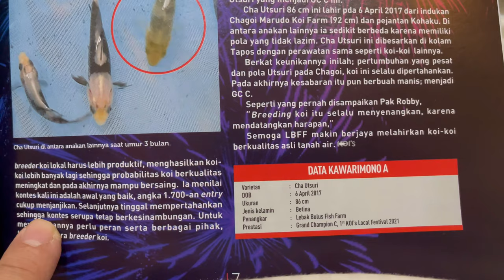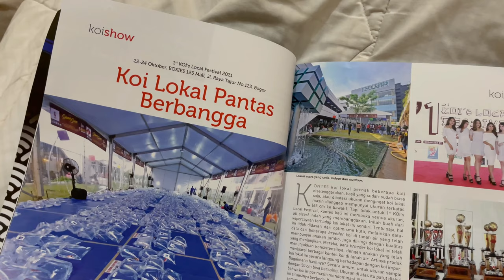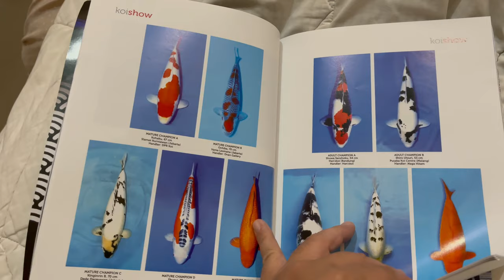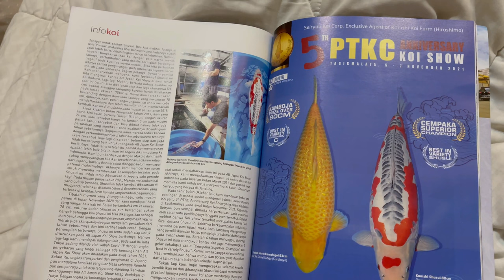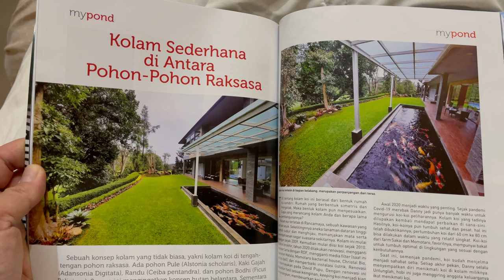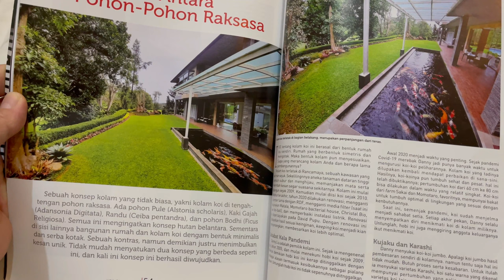Belajar Merawat Ikan Koi & Kolamnya Dengan Benar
THE RYANS.
selamat bersenang senang, assalamualaikum!
346
Koi89
mau belajar cara merawat koi secara profesional